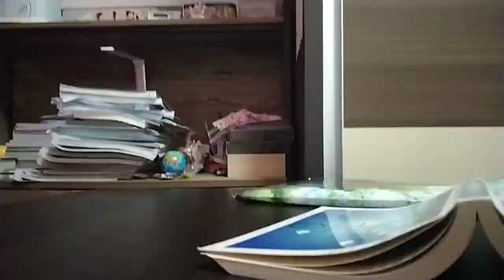study with me for o level part 4